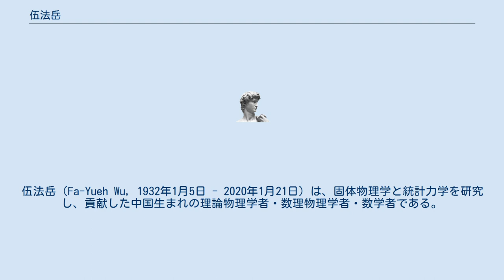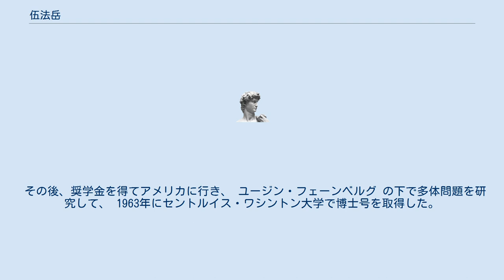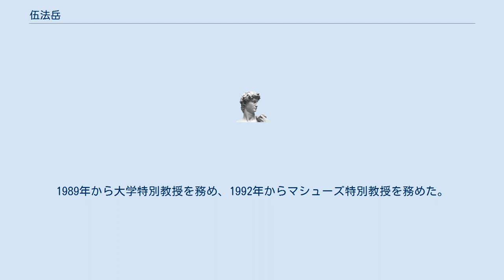伍法岳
伍法岳（Fa-Yueh Wu, 1932年1月5日 - 2020年1月21日）は、固体物理学と統計力学を研究し、貢献した中国生まれの理論物理学者・数理物理学者・数学者である。
 1932年1月5日に、中華民国湖南省石門県で、立法院議員の伍家宥を父に、龔蔚英(1935年死去)を母に、その第四子として生まれる。
 蔣介石政権の臨時首都が重慶に置かれるのは1938年12月だが、 それより前の1937年に父や継母と共に重慶に疎開し、そこの小学校に入学する。
 しかし、度重なる重慶爆撃により、一か所に定住することができなかった。
 1943年、当時重慶に疎開していた南開中学に入学する。
 汪兆銘政権崩壊後に再び蔣介石政権の首都となった南京の鍾英中學に、1946年に転校する。
 1948年には長沙に移り、明徳中学に転校する。
 1949年に国共内戦のため父や継母と共に台湾へ逃れるが、 大陸に残留した四人の兄弟姉妹とは離散し、 伍法岳は北京で1979年に再会するものの、彼の両親は大陸に残してきた自分たちの子供との再開を果たせないまま亡くなった。
 1949年に中華民国海軍機械学校に入学し、一年後電気工学科に入り、 1954年に学士号を得て、1954年から1956年まで中華民国海軍に勤務し、海軍中尉となる。
 1955年、アメリカのサンフランシスコでレーダー工学を半年間勉強するために選抜される。
 彼はレーダーとソナーの専門家であった。
 また、象棋の名手でもあった。
 1957年に国立清華大学に入学し、1959年6月に原子科學研究所物理組で修士号を取得した。
 その後、奨学金を得てアメリカに行き、 ユージン・フェーンベルグ の下で多体問題を研究して、 1963年にセントルイス・ワシントン大学で博士号を取得した。
 1963年バージニア工科大学、1967年にノースイースタン大学で助教授を務め、1969年に准教授、1975年に教授に就任。
1989年から大学特別教授を務め、1992年からマシューズ特別教授を務めた。
 数多くの学術論文がある。
 2006年に退職した後、名誉教授となる。
 2020年1月21日、マサチューセッツ州ニュートンの自宅で死去。